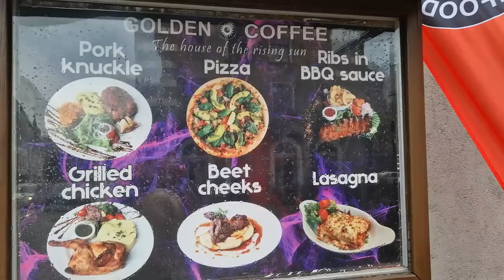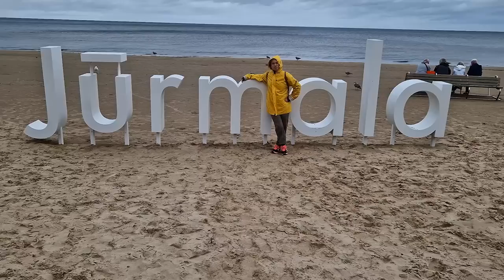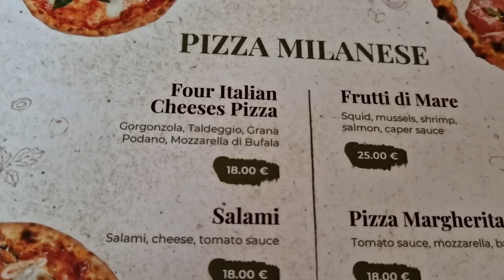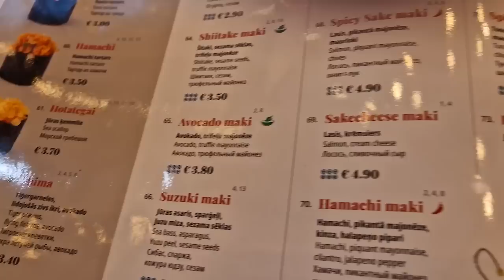VLOG - Mon Voyage à Riga, Capitale de la Lettonie !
Hello ! Laisse un com, ou viens rejoindre la communauté des Dodo Addicts !
Rejoins-nous :
Sur mon instagram @Dodoasmr
Sur Twitch Dodoasmr

Merci à toi bienvenue parmi les Dodo Addicts !